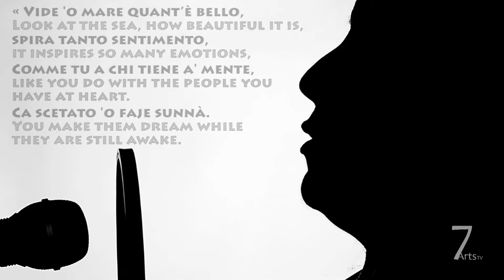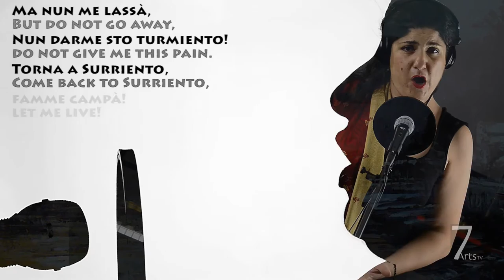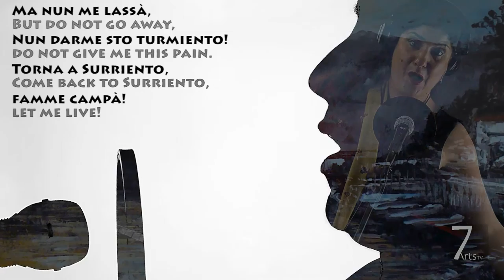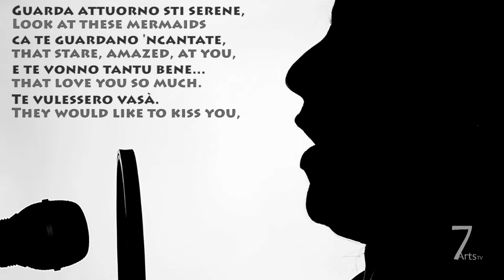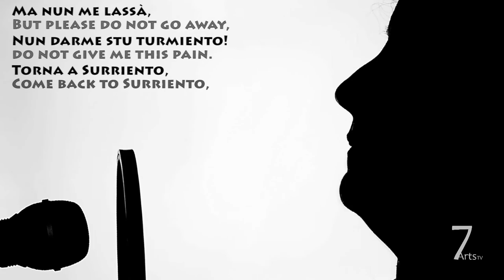Torna A Surriento , Come Back to Sorrento - Emanuela Giudice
"Torna a Surriento" is a Neapolitan song said to have been composed in 1902 by Ernesto De Curtis to words by his brother, Giambattista. The song was copyrighted officially in 1905; it has since become wildly popular, and has been sung by performers as diverse as Frank Sinatra, Beniamino Gigli, Elvis Presley, Dean Martin, José Carreras, Plácido Domingo, Luciano Pavarotti, Meat Loaf, Mario Lanza, Franco Corelli, Robertino Loreti, Giuseppe Di Stefano, Muslim Magomayev, Francesco Albanese, Jerry Adriani, Roberto Carlos, Alfie Boe, Anna Calvi, Karel Gott, and Norton Buffalo with George Kahumoku, Jr.; Sergio Franchi covered the song in debut Billboard Top 200 album (17th)in 1963 (Romantic Italian Songs).[1]
Claude Aveling wrote the English language lyrics, which are titled "Come Back to Sorrento". Doc Pomus and Mort Shuman re-arranged it and wrote a new set of lyrics for Elvis Presley ("Surrender").
The song was supposedly written at the request of a friend of Giambattista's, Guglielmo Tramontano, who was mayor of Sorrento in 1902 when the prime minister of Italy, Giuseppe Zanardelli, stayed at his hotel in that town; it was claimed that the piece was meant to celebrate Zanardelli's stay. More recent research indicates that the song may merely have been reworked for the occasion; family papers indicate that the brothers deposited a copy with the Italian Society of Authors and Editors in 1894, eight years before they claimed to have written it.
In the television show The Honeymooners, Ralph Kramden identifies the song in preparing for his appearance on a quiz show called "The $99,000 Answer." He mistakenly identifies it as "Take Me Back to Sorrento" and says it was written by "Ernesto Dequista," which his friend Ed Norton says is "absolutely correct."